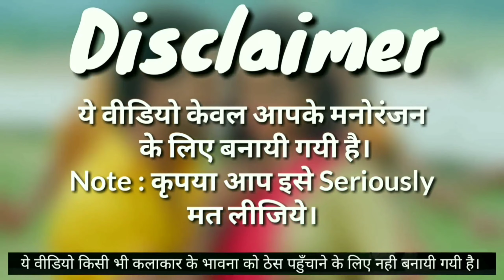ROMEO RAJA (36 Mistake) - Official Trailer - Dinesh Lal Yadav, Amrapali Dubey | Bhojpuri Movie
ROMEO RAJA (36 Mistake) - Official Trailer - Dinesh Lal Yadav, Amrapali Dubey | Superhit Bhojpuri Movie 2020

Film Name :- ROMEO RAJA
Star cast :- Dinesh Lal Yadav, Amrapali Dubey, Avdesh Mishra, Manoj Narayan, Prakash Jais, Sanjay Mahanand, J. Nilam, Konika & Others